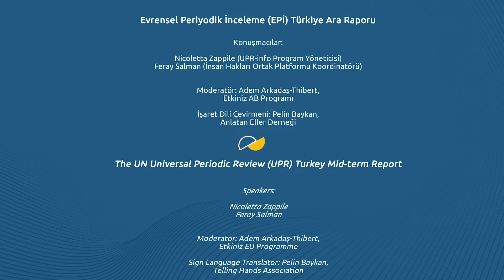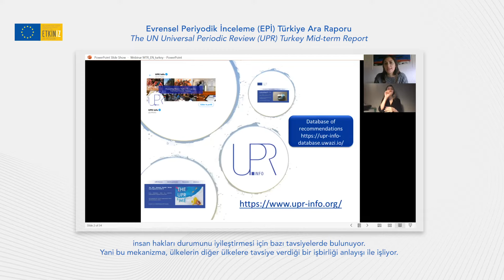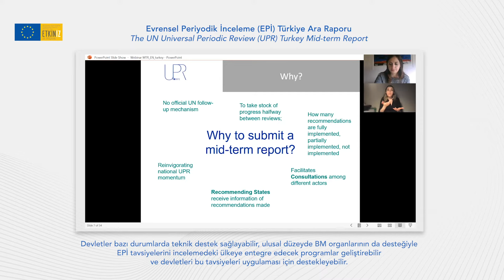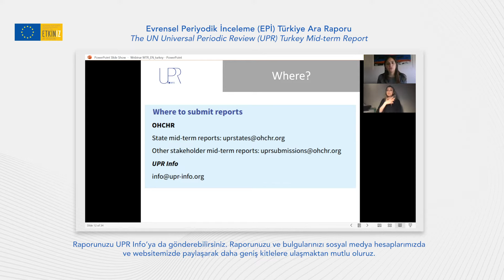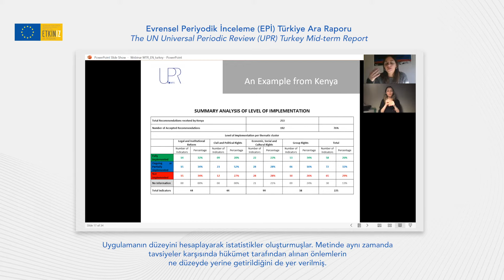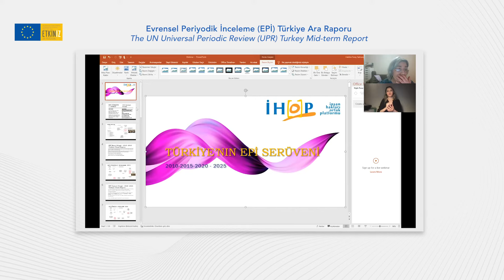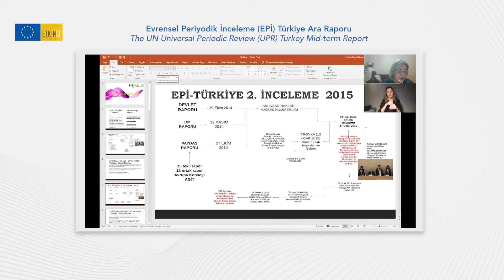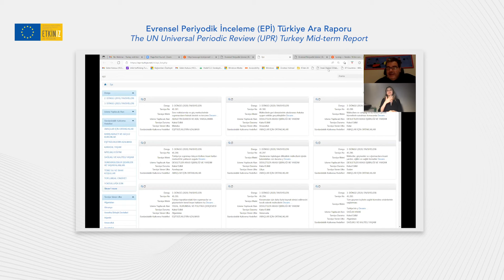EvrenselPeriyodikİnceleme (EPİ) Türkiye Ara Raporu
Etkiniz Uluslararası Mekanizmalar Webinar Serisi'nin 10. buluşmasında, Türkiye'nin i̇nsan hakları karnesinin değerlendirileceği Evrensel Periyodik İnceleme (EPİ) Ara Raporu süreci tartışıldı. 8 Nisan 2022 tarihinde gerçekleşen webinarın konukları UPR-info Program Yöneticisi Nicoletta Zappile ve İnsan Hakları Ortak Platformu Koordinatörü Feray Salman idi.
Etkiniz AB Programı Kilit Uzmanı Adem Arkadaş-Thibert'in moderasyonu üstlendiği webinarın kaydı Türkçe altyazılı ve işaret dili çevirisi ile yayında!